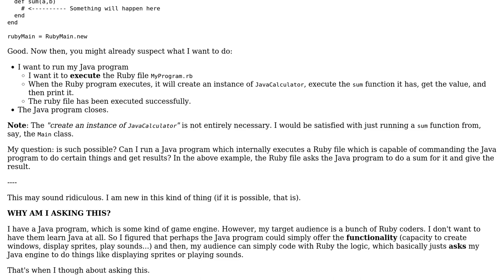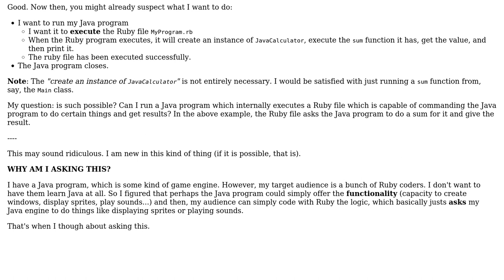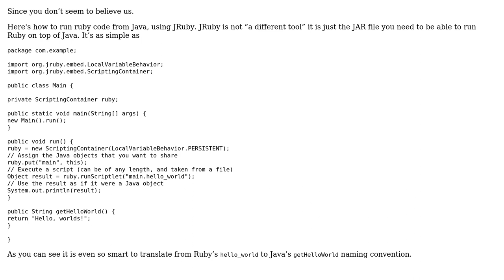How to execute a Ruby file in Java, capable of calling functions from the Java program and...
Software Engineering: How to execute a Ruby file in Java, capable of calling functions from the Java program and receiving primitive-type results?

With thanks & praise to God, and with thanks to the many people who have made this project possible! | Content (except music & images) licensed under CC BY-SA | Music | Images & others | With thanks to user Omega user Martijn Verburg user akuhn and the Stack Exchange Network Trademarks are property of their respective owners. You are responsible for your own actions.